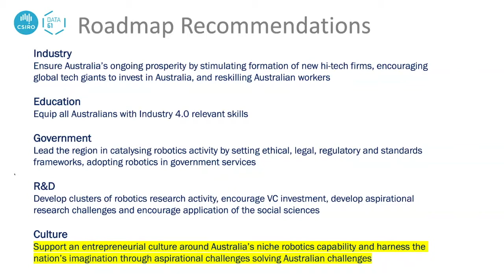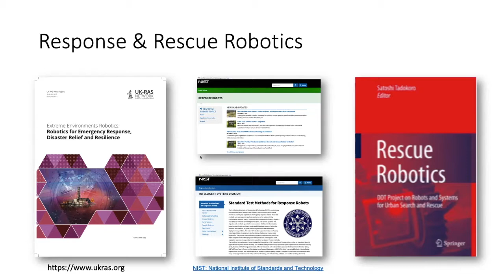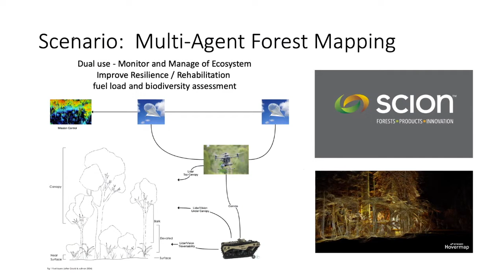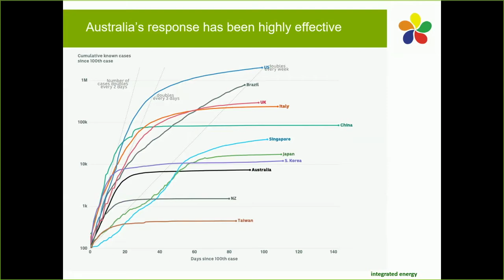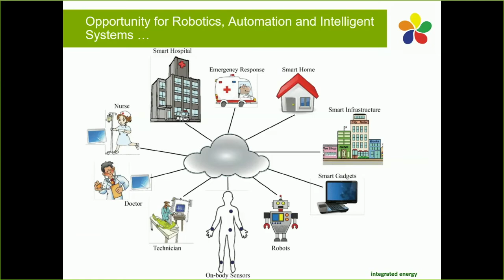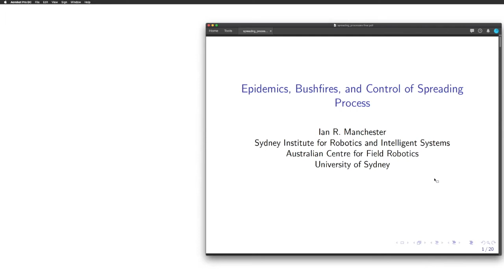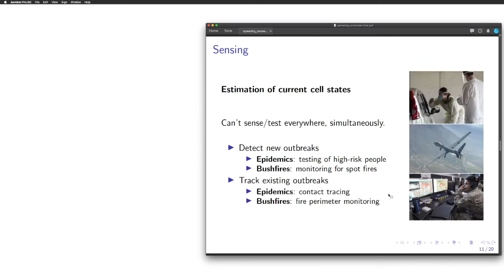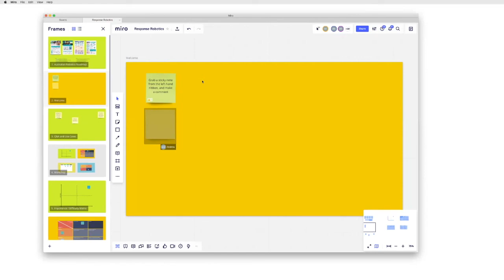Response workshop Robotics Roadmap for Australia 20200618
A recording of the virtual workshop held on Thursday 18th Jun 2020 on Response as part of creating the second edition of the Robotics Roadmap for Australia. Contribute to the roadmap by completing our survey